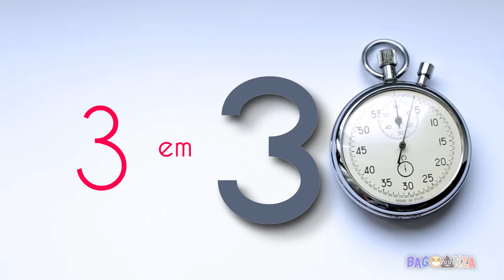FROZEN - Descubra as 3 DIFERENÇAS antes do TEMPO ACABAR!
0:00 Abertura
0:08 Imagem 01
0:57 Imagem 02
1:45 Imagem 03
2:32 Imagem 04
3:21 Imagem 05
4:08 Imagem 06
4:56 Imagem 07
5:44 Imagem 08
6:32 Imagem 09
7:20 Imagem 10